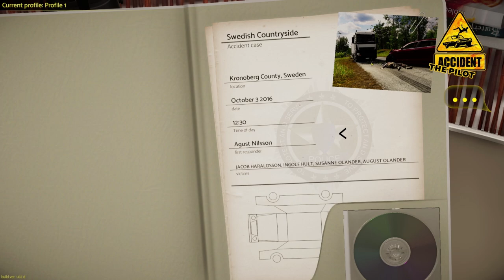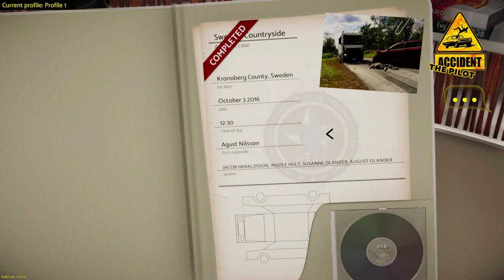Accident The Pilot DEMO | Let's Play Deutsch Gameplay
Accident   The Pilot • Gameplay | Let's Play Deutsch | Simulator
Ein Spiel was Leben rettet? Ich bin mir sicher, dass dieses Spiel den richtigen Anfang macht!

Spieler: Dextro23
Hier findet ihr mich auch!:
Name: Accident: The Pilot
Entwickler: Duality Games, Glob Games Studio
Publisher: Duality Games, PlayWay S.A.
***LETS PLAY***
🔥ARK Lego Survival Stop Motion

Accident: The Pilot